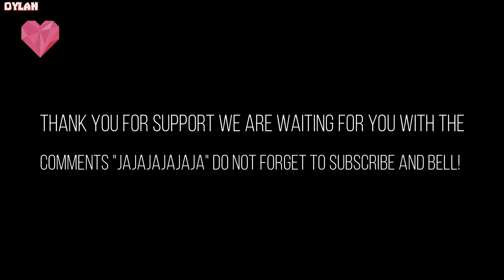NEW Friday Night Funkin' : Incident FULL CUTSCENE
Source game👉